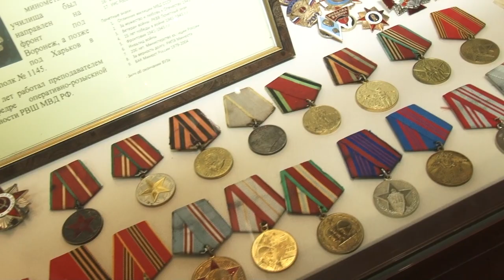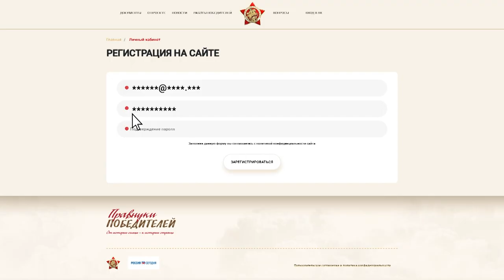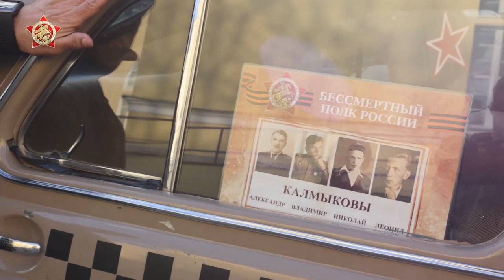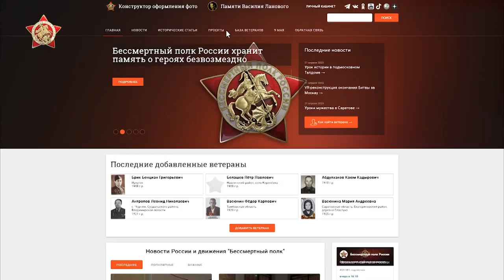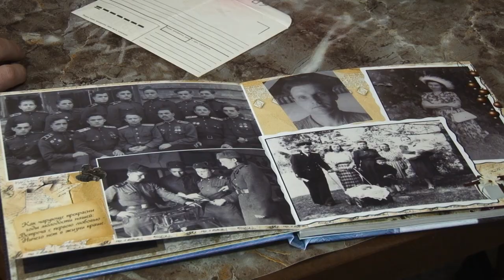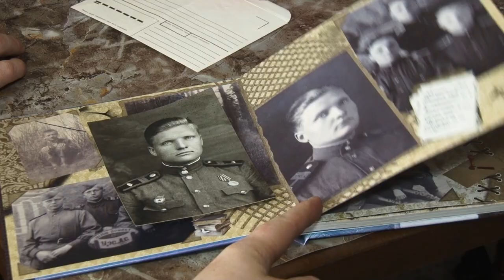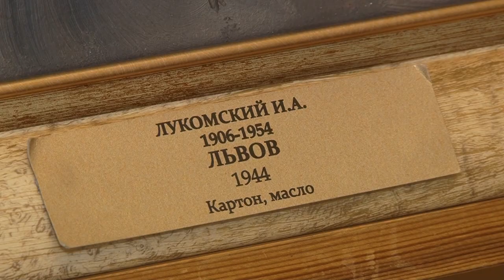Специальный выпуск, посвященный Дню Победы